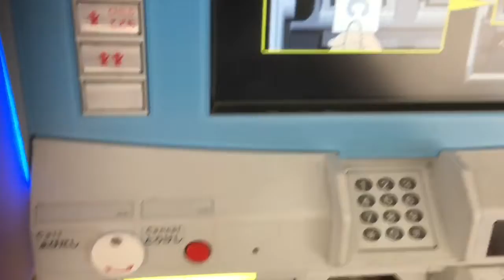【無編集】20200531 15時台 流山おおたかの森駅の券売機でSuicaに1000円チャージするだけの動画 【Aタイプ】